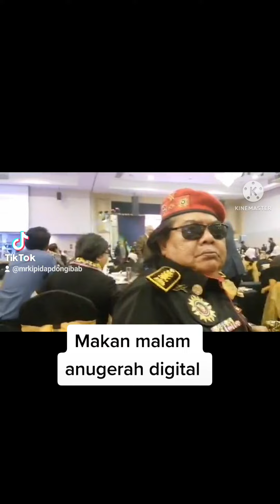Majlis Anugerah Digital Media Sosial